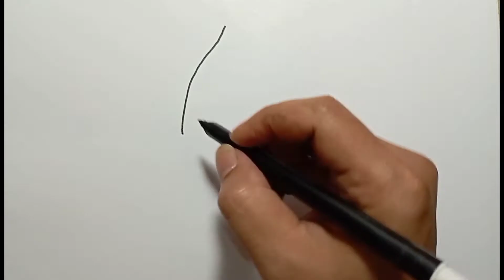cara menggambar banana guy